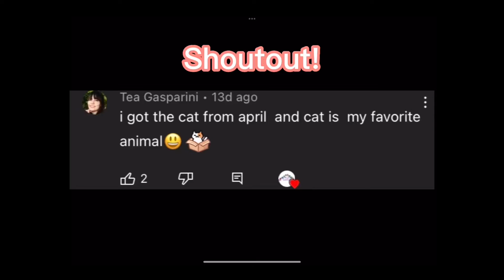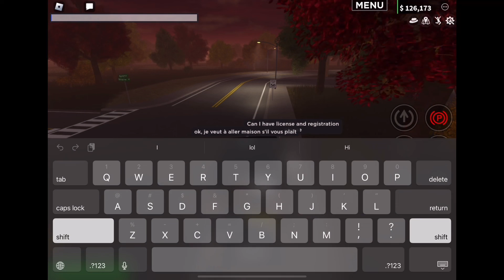Speaking French to a cop since he pulled me over